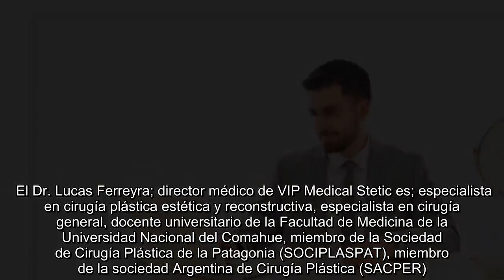VIP MEDICAL STETIC, Dr. LUCAS FERREYRA.